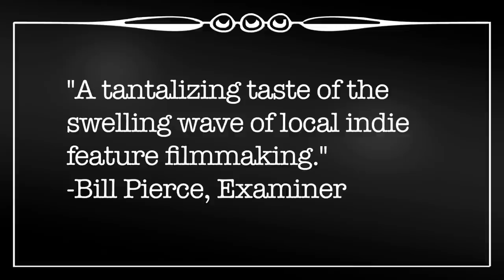The Big Something Trailer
- Trailer for Running Wild Films' feature length movie, The Big Something, a mystery/comedy. You can download or stream the film for a dollar on our